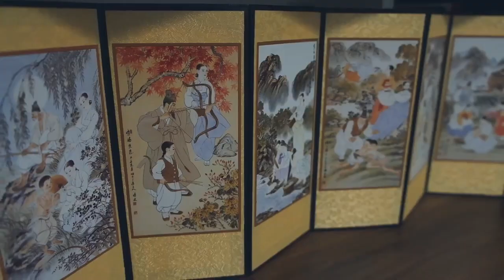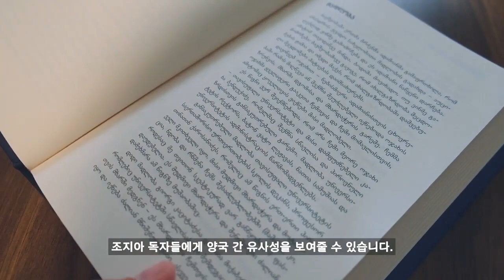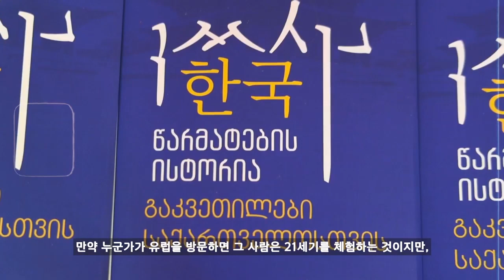გიორგი მელაშვილი - კორეა წიგნი